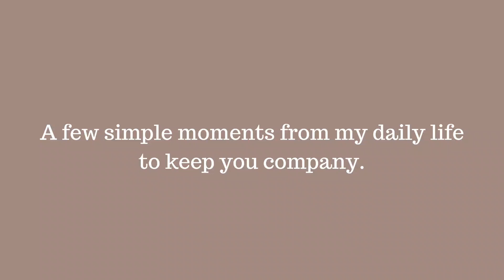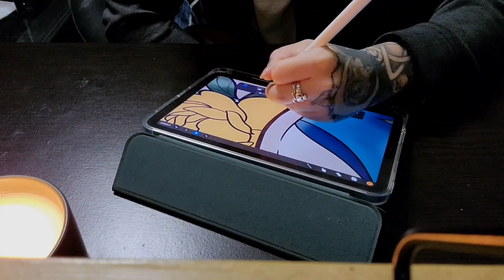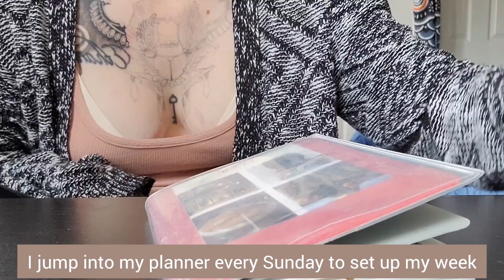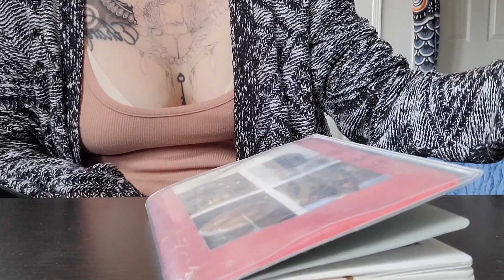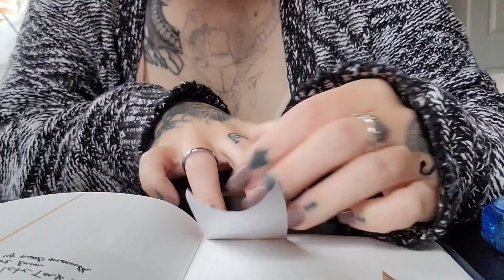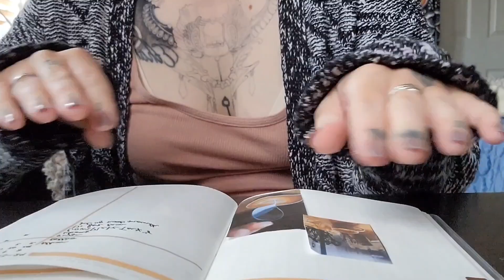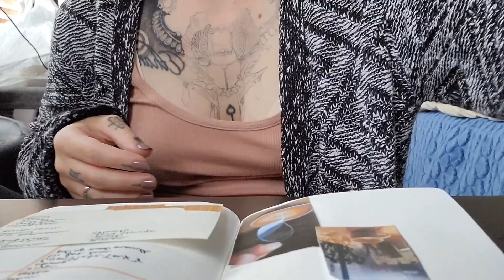A commonplace | Art, Journaling, Coffee| ASMR moments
I really enjoy making videos like this. I'm still trying to find my flow. Step by step ill fund my flow.

Musician: Carl Storm